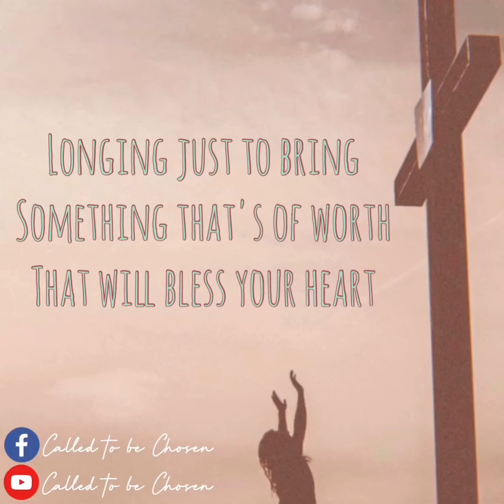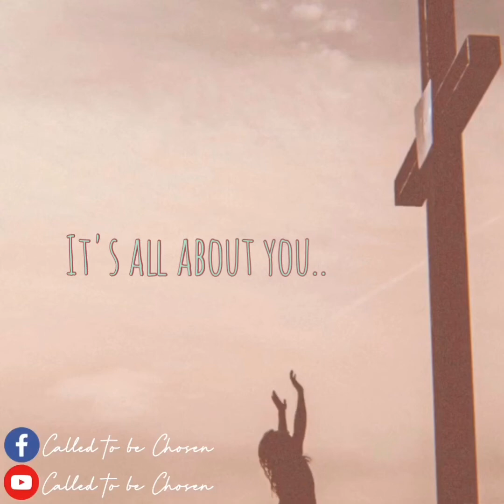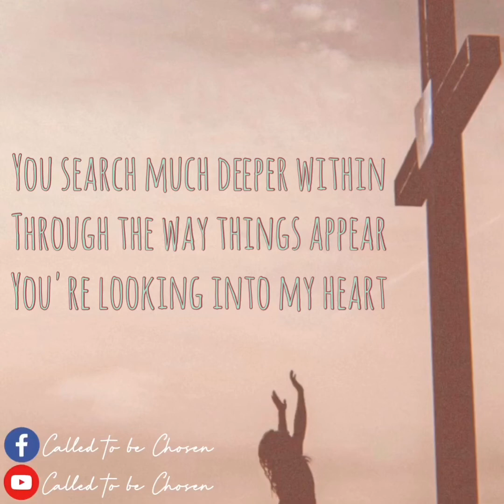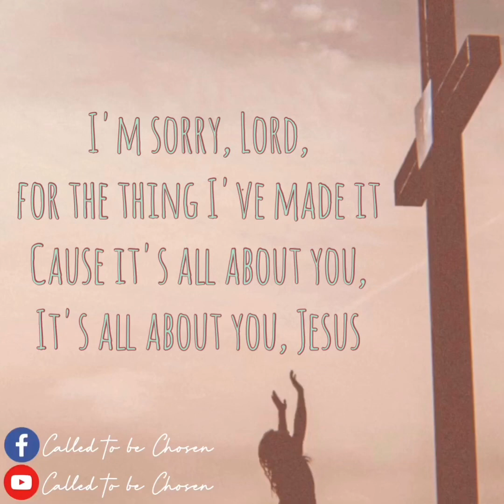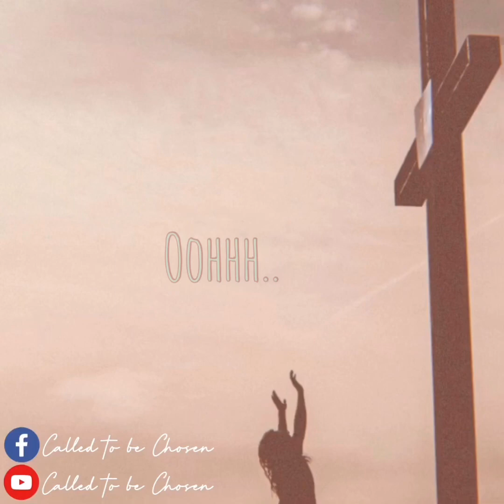Heart of Worship | with Lyrics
Music/Cover Origin from:
SARAH REEVES, follow her: